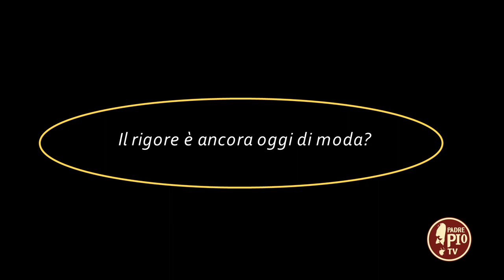il rigore è ancora oggi di moda? (Dritto al Cuore 10 Dicembre 2022)